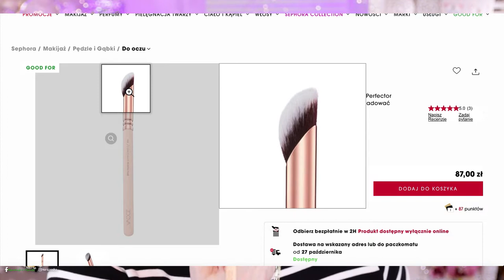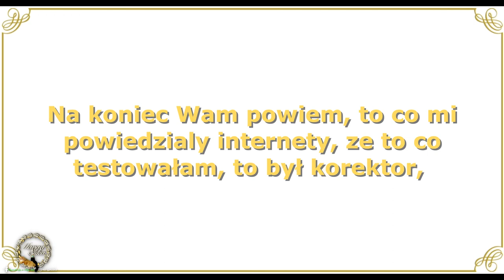🎀 Too Faced Born This Way - live 8 godzin test z niespodzianką 🌹𝒌𝒂𝒏𝒂ł 𝟔𝟑+🌹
Serdecznie zapraszam na ośmiogodzinny test podkładu z Too Faced "Born This Way", z niespodzianką😉

𝓓𝔃𝓲𝓮ńńń 𝓭𝓸𝓫𝓻𝔂 𝓚𝓸𝓬𝓱𝓪𝓷𝓲❤️
Tutaj znajdziesz porady i triki dojrzałej urody, których nauczyłam się jako sześćdziesięciolatka plus, z mojego doświadczenia.

Wszystkie dodatki, jak baner kanału, logo kanału, Intra kanału, wszelkie animacje zachęcające do subskrypcji, a także i zwiastun, robie sama osobiście i sprawia mi to niesamowita frajde😊

Zapraszam zatem na filmik i miłego oglądania życzę.
Serdecznie dziękuję za Waszą pomoc w rozwijaniu tego kanału i odwiedziny tutaj❤️
Bardzo, bardzo gorąco dziękuję Wam 👍za subskrypcje i 👍 kciuki w górę 👍 kocham każdego, kto tutaj spędza czas... ile by to nie trwało...🤪
💄Poprzez nazwanie produktów, filmik jest prywatną ich reklamą, produkty te jednak ja prywatnie zakupiłam.💄
❗️Od 11 marca 2013 obowiązuje w Niemczech, tak jak i w każdym państwie Unii Europejskiej, zakaz sprzedaży produktów kosmetycznych, które wcześniej były testowane na zwierzętach❗️

✅Nagranie i montaż:
*MacBook Pro
*Canon EOS M50 weiß Body
*Sigma 17-50mm f/2.8 AF EX DC OS HSM digital (Canon)
*Stativ Vanguard ALTA PRO 2+ 263AGH
*FeiyuTech Gimbal AK2000
*CRAPHY Softbox Set
*CRAPHY Ringlicht
Linki oznaczone * to tak zwane linki partnerskie. Jeśli zakup odbywa się przez taki link, otrzymuję prowizję. Ty nie ponosisz przy tym żadnych dodatkowych kosztów. Gdzie, kiedy i jak kupisz produkt, zależy oczywiście od Ciebie.